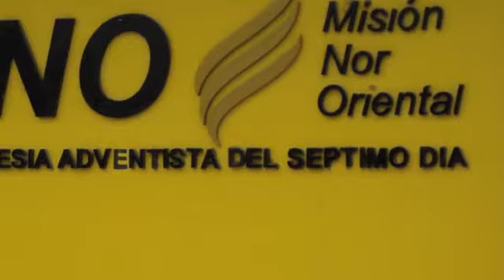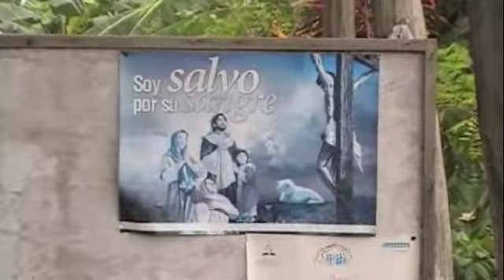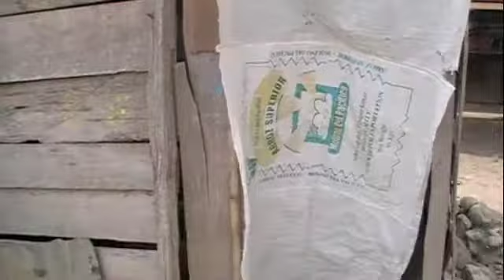Prints of Hope International - Peru Project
Viaje misionero a Peru